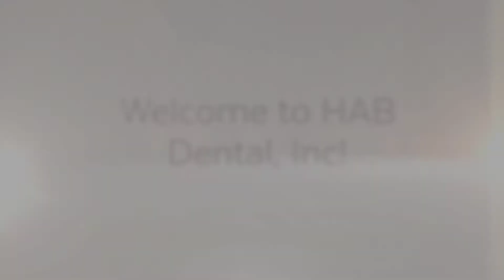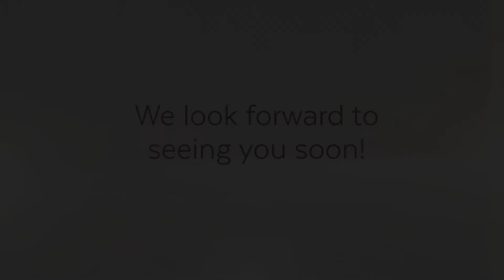HAB Dental, Inc.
We focus on providing comprehensive and state of the art, multi-specialty dental services with the highest levels of customer satisfaction.